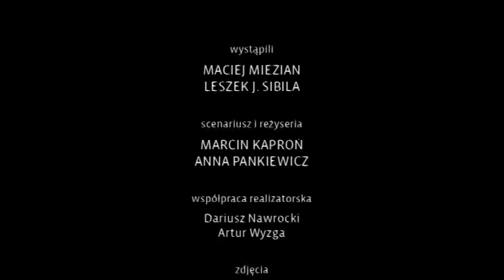Kino „Kijów" (obecnie KIJÓW.CENTRUM)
"Twarze Małopolski" to cykl dwunastu filmów promujących obiekty uczestniczące w XIII edycji Małopolskich Dni Dziedzictwa Kulturowego. Scenariusz każdego odcinka został oparty na wspomnieniach świadków, wypowiedziach ekspertów, materiałach archiwalnych. Zdjęcia były realizowane w autentycznych wnętrzach i innych miejscach bezpośrednio związanych z poruszanymi tematami.